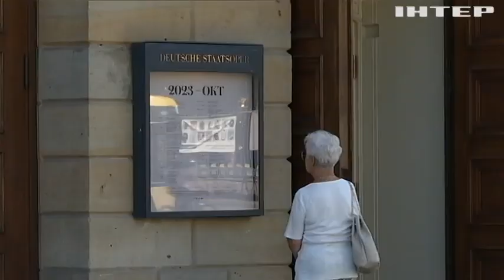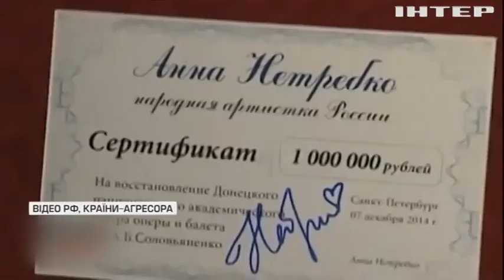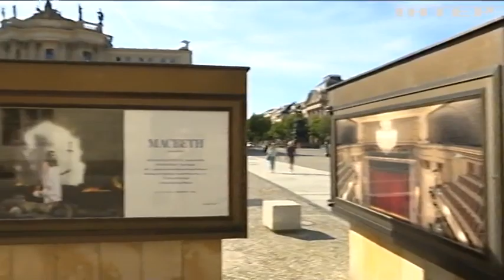У Німеччині вимагають скасувати виступи одіозної російської співачки в Берлінській державній опері